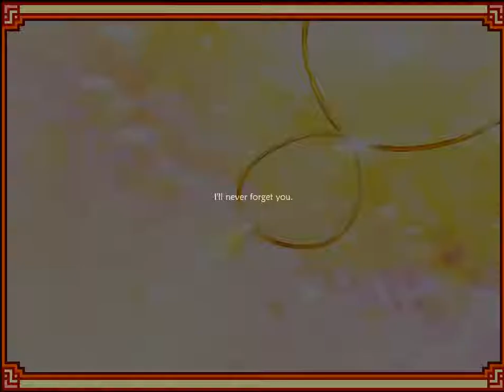Dragon Essence - Color My World | Hard To Say Goodbye Part 9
If you noticed this video doesnt have my opening because this was in my drafts and I no longer have it saved in my files.
It took me so long to upload this, mostly because I didn't want to spoil the ending for his route. I have played the other routes off camera including the secret ending. I prefer Xi's ending, I won't say why.

I broke down crying;; I will sound evil but I would have preferred to have Zhao alive than my mother.

Please support Developer by buying the game! :D

[Story]
In a world where humans worship dragons as their gods, a human girl and a dragon boy meet each other by chance.

Chi An can only see the world in black and white. Her view changed drastically when she accidentally met Tian Zhao, a dragon who radiates golden light. Their fateful encounter brought the two a special bond like no other. However, it is forbidden for dragons and humans to be together. This is a love that can never bear fruit.

A feudal fantasy Visual Novel - follow the story of Chi An as she struggles between the responsibility towards her family, society, and freedom to pursue her own happiness.